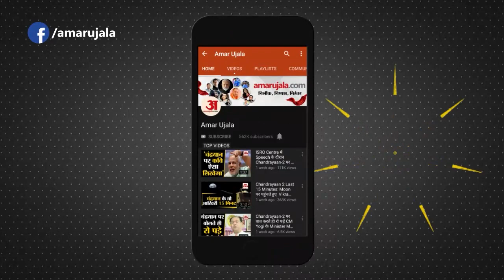Kanpur News: MP-MLA Court में Irfan Solanki की हुई पेशी, चार मार्च को तय होगें आरोप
महाराजगंज जेल से भारी सुरक्षा में सपा विधायक इरफान सोलंकी कोर्ट पहुंचे। यहां जाजमऊ आगजनी और फर्जी आधार कार्ड मामले में सुनवाई हुई, जिसके बाद आरोप तय करने के लिए चार मार्च की तारीख तय कर दी गई। कानपुर के जाजमऊ आगजनी कांड और फर्जी आधार कार्ड दोनों ही मामलों में अब चार मार्च को आरोप तय हो सकेंगे। महाराजगंज जेल से इरफान को भारी सुरक्षा में सुबह कोर्ट लाया गया था। सपा विधायक को शुक्रवार सुबह सेशन कोर्ट में पेश किया गया।